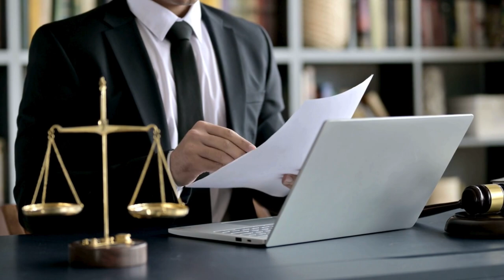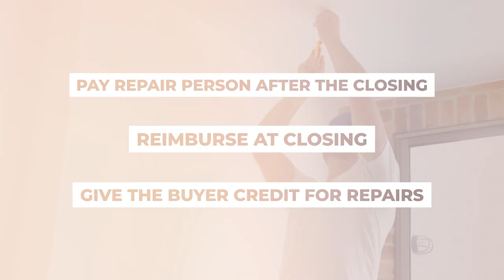High-Conflict Sales? Trust a Certified Divorce Real Estate Expert®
Going through a divorce and worried about selling your home? Divorce can turn a home sale into a stressful mess with delays and disputes. A certified divorce real estate expert can smooth things out, handling conflicts and speeding up the sale. Watch now to see how a divorce real estate agent can make the process easier!

Timestamp:
00:00 -- Introduction
00:18 -- Certified divorce expert vs. regular agent.
00:39 -- Handling conflicts in high-conflict real estate situations.
01:05 -- Approaches to resolving disputes.
01:25 -- Communication strategies during conflicts.
01:46 -- Managing property access issues.
02:06 -- Dealing with repair disputes.
02:30 -- Confidentiality in distress or divorce listings.
02:46 -- Conclusion

✨ABOUT US✨
The decision to buy or sell a home shouldn’t be made lightly. Here at The Melinda Elmer Team, we want to help make that decision easier by providing you with relevant, educational information about real estate in the SoCal area, and the real estate market, right here on our YouTube channel. Whether you’re looking for helpful tips about buying a home, selling a home, or the latest market statistics, we’re here to bring that information together all in one place. We have a passion for helping homebuyers and home sellers achieve their goals and we’d love to talk to you about how we might help you achieve yours.

🏡Buying a home?

Lic #01399946